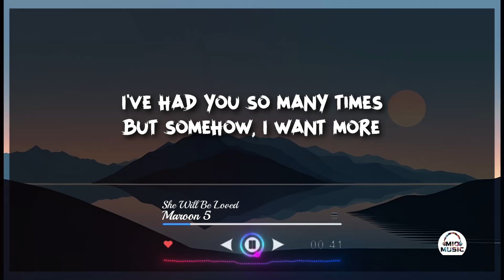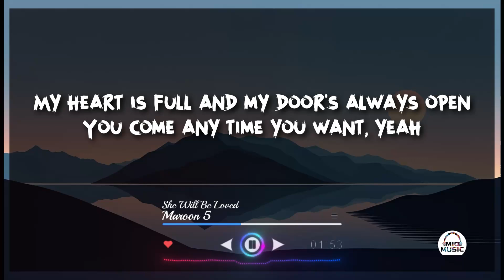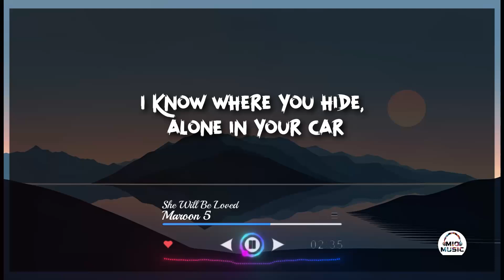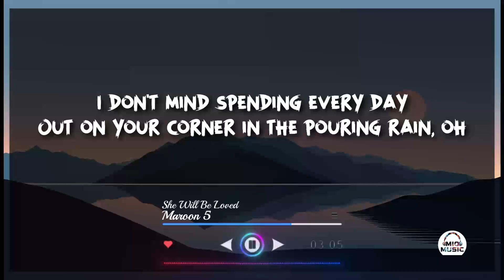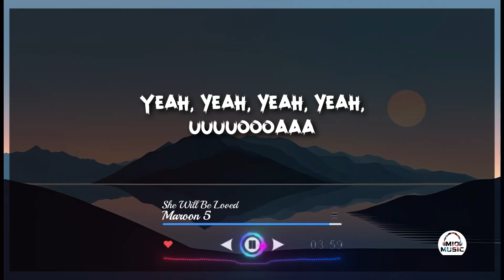Maroon 5 - She Will Be Loved (Lyrics)